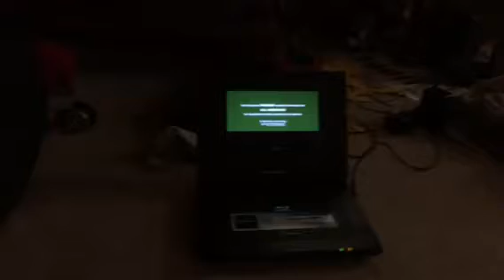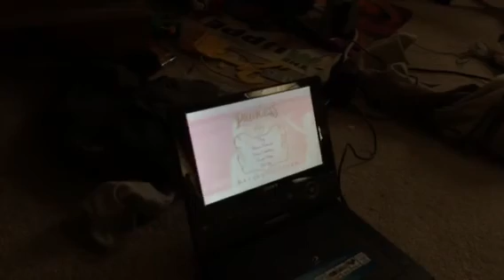DVD menu rotation the princess diaries SE 2004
Hello agian I'm still working on X men's 17th anniversary for the 14th of July but unfortunately,I'm doing menu rotation yet agian it's princess diaries but only this time it's on special edition but remember don't let the thx optimizer shock you. To be continued for disc 2.